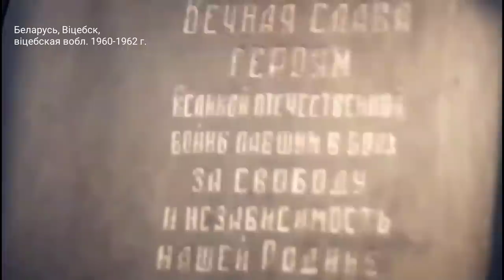Редкие кадры послевоенная БССР возрождается. До Машерова ещё 5 лет... 1960 год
Фільм майго бацьку аперетара беларусскага тэлебачання Усціновіч Ю.А. "Добрай раніцы, Дзвіна!"

ВЕСЬ КОНТЕНТ КАНАЛА: ⬇️
All channel content: